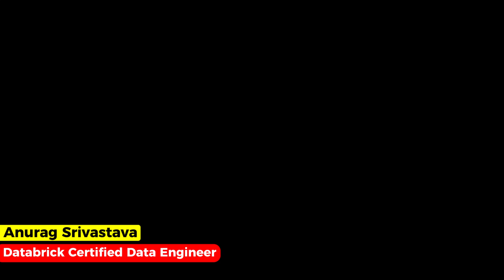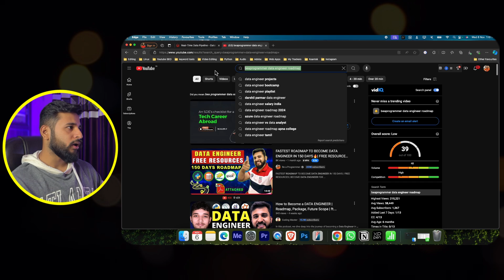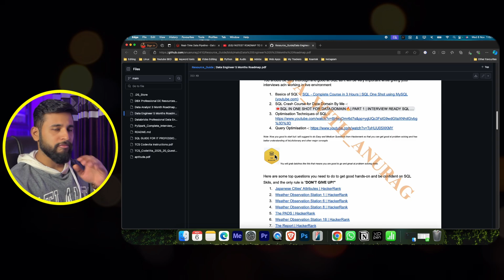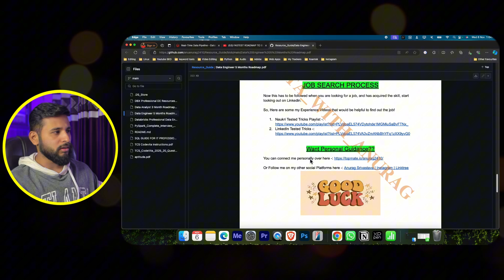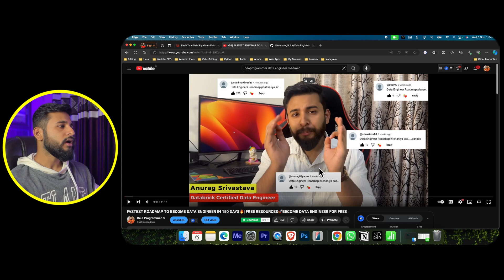I WILL DO THESE THINGS TO BECOME A DATA ENGINEER FROM ZERO IN 2025 | LATEST ROADMAP OF 2025✅